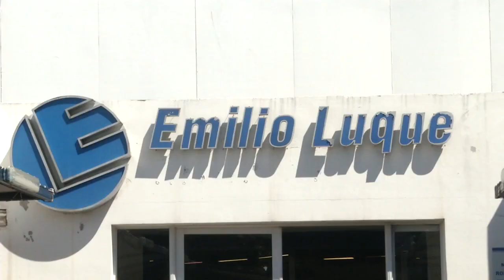Empleados de Luque llegan a un acuerdo tras los despidos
Tras la quiebra de la empresa y los despidos, acordaron recibir el 60% de la indemnización en cuotas. La semana entrante se homologaría el acuerdo.